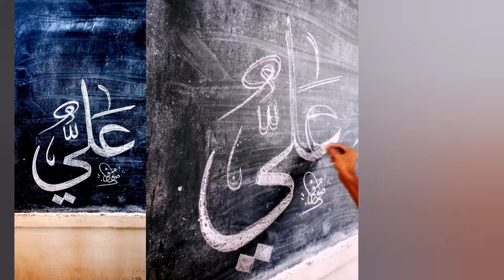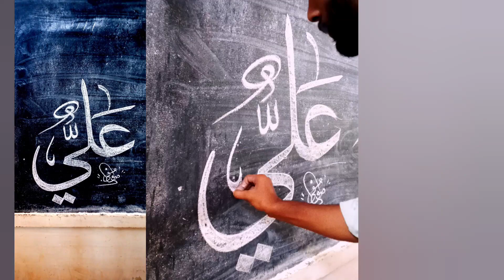how to write typography calligraphy chalk on blackboard by sufi